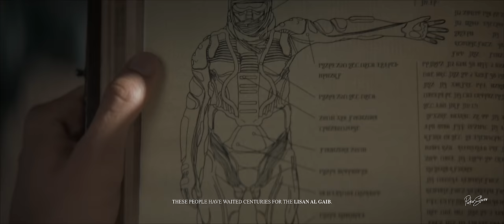Paul Atreides | MUAD’DIB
“I am Paul Muad’Dib Atreides… Duke of Arrakis!”

(4K + Headphones are recommended)

A tribute to the Dune Duology Movies. Hope you all enjoy this edit on these masterful films.

dune edit
dune tribute
paul atreides tribute
paul atreides edit